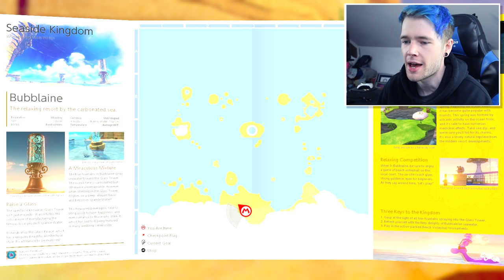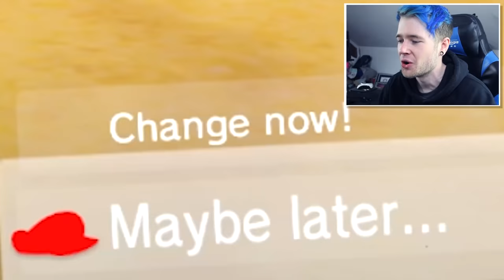MARIO IN A WEDDING DRESS!!! (Super Mario Odyssey)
yup.. what you've all been waiting for.. mario in a wedding dress.